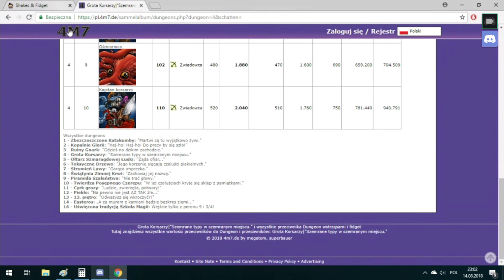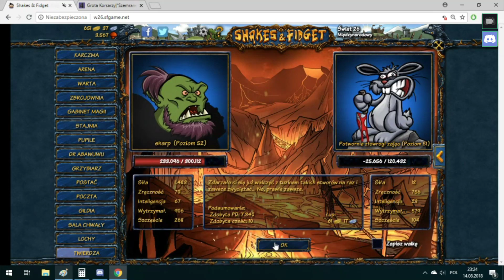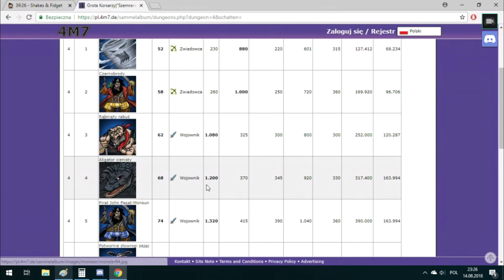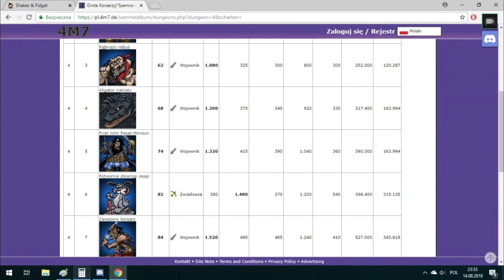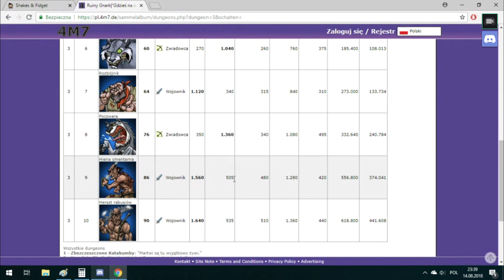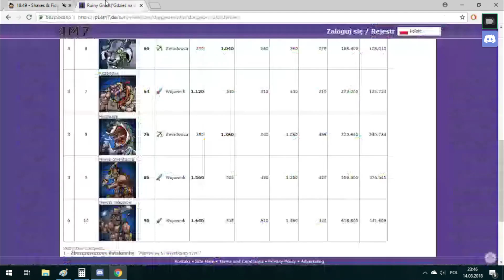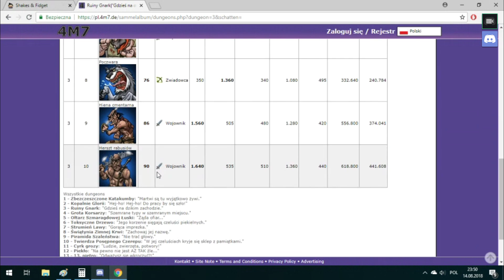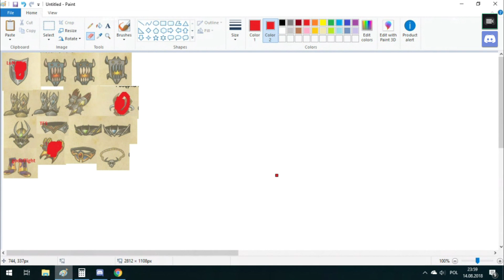Shakes & Fidget #3 - w26 - Przygody Sharpa Wojem :) Po dniu przerwy jedziemy dalej :)